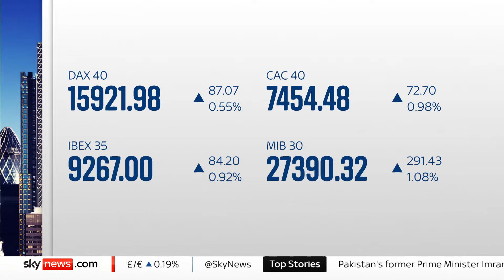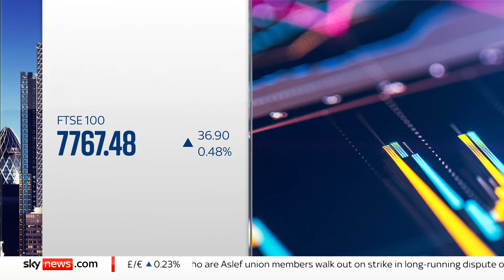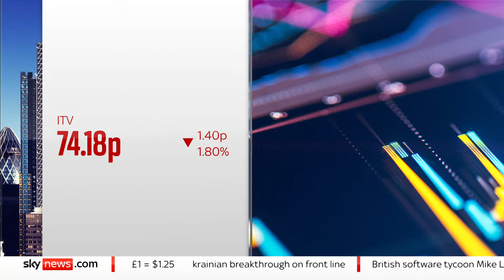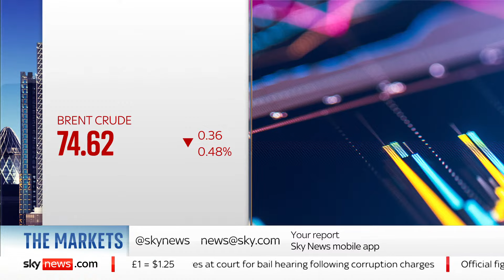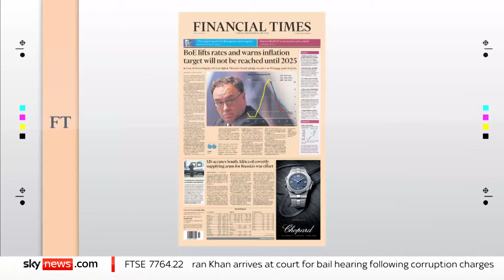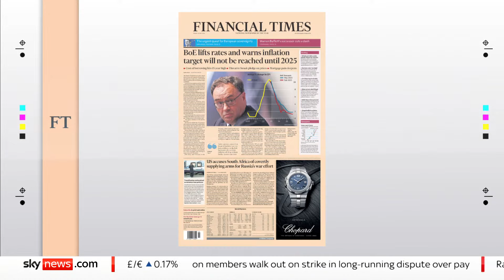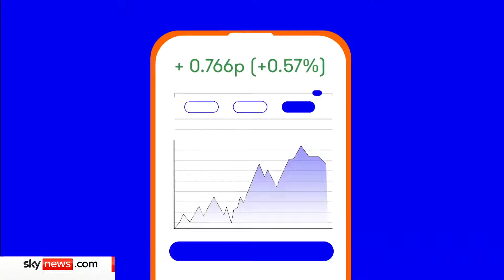Ian King Live: UK Economy shrinks, Mike Lynch extradition and Twitter's new Chief Executive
Join Ian King on Sky News to hear more on the UK economy, after the Office of National Statistics announced the UK economy shrank by 0.3% in March 2023.

Elsewhere, Elon Musk says he has appointed a new Chief Executive to run Twiter and British software tycoon Mike Lynch has been extradited to the US after losing a long-running legal battle.

Paul Daniels, Chief UK Economist at Capital Economics is on the show to discuss the UK economy and Pratik Dattani, Managing Director at EPG talks the UK's trade relationship with India.